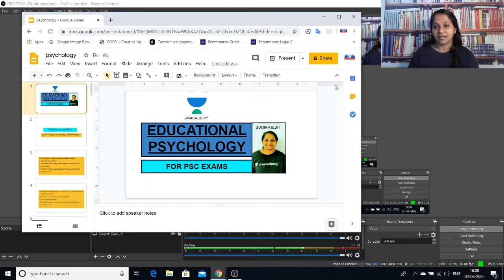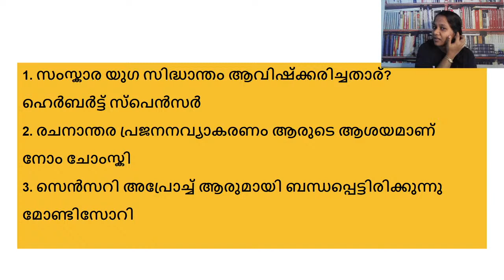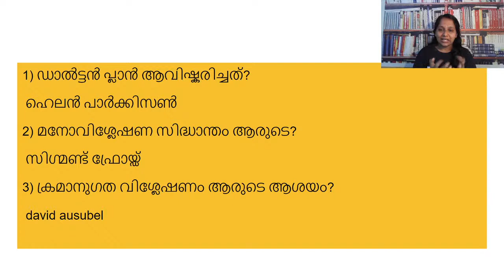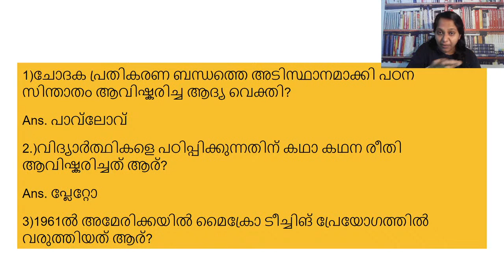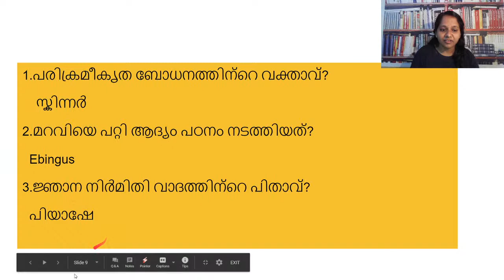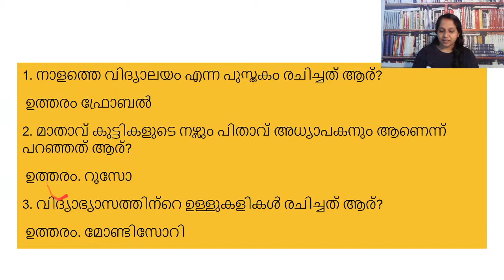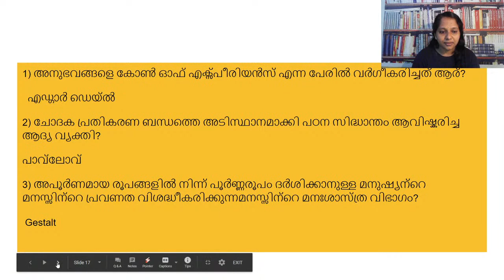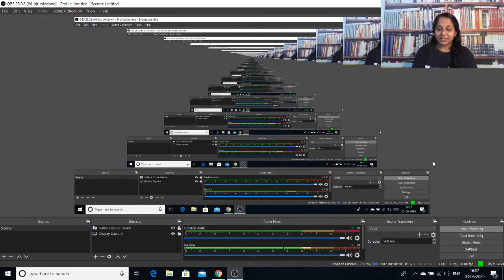LDC | Educational Psychology | Kerala PSC 2020 | Sumi Rajesh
In this course, Sumi Rajesh will discuss Educational Psychology in detail. The course will be helpful for aspirants preparing for Kerala PSC. Learners at any stage of their preparation will be benefited from the course.

Subscription Benefits:
1. Learn from your favorite teacher
2. Dedicated DOUBT sessions
3. One Subscription, Unlimited Access
4. Real-time interaction with Teachers
5. You can ask doubts in the live class
6. Download the videos & watch offline